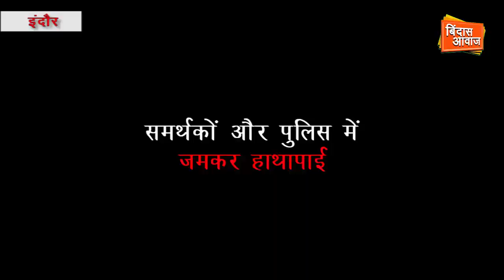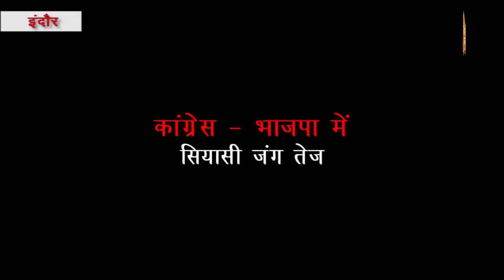कानून के शिकंजे में भाजपा के "दादा" विधायक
गिरफ्तार भाजपा विधायक ।
पुलिस ने किया कोर्ट में पेश ।
निगम कर्मचारियों के खिलाफ मारपीट करने का मामला ।
समर्थकों और पुलिस में जमकर हाथापाई ।
सड़कों पर भी कटा हंगामा ।
भाजपा विधायक आकाश विजयवर्गीय पर है मारपीट का आरोप ।
कांग्रेस - भाजपा में सियासी जंग तेज़